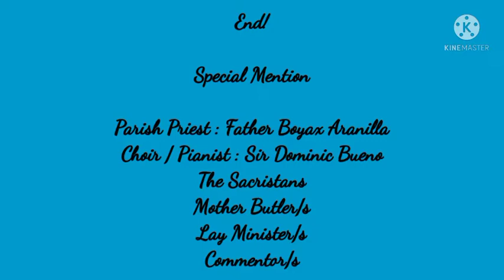CHURCH VISITS #3 l SAN NICOLAS de TOLENTINO PARISH l CONGRESSIONAL Ave, Quezon city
Panata: #3 pagbisita sa ibat-ibang simbahan at makinig sa musika ng koro